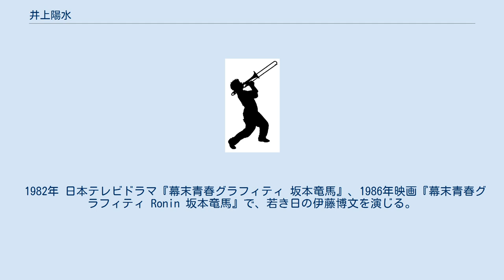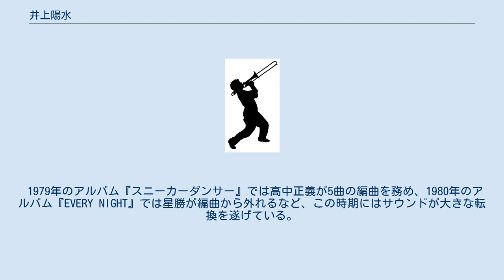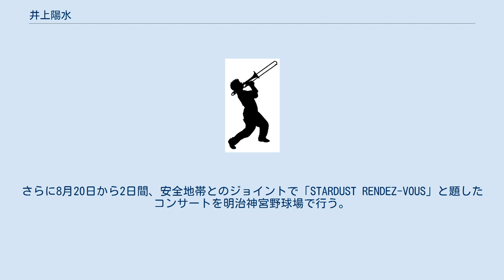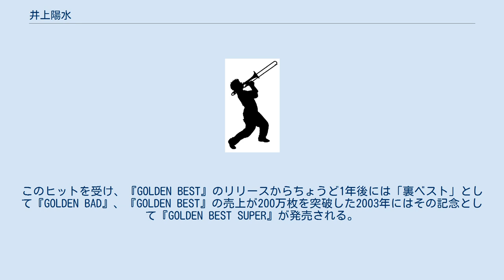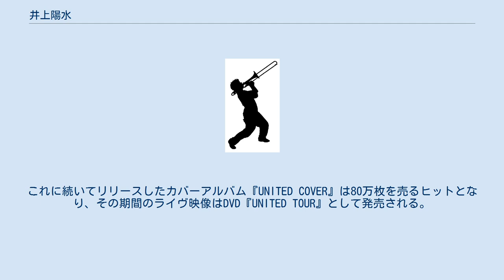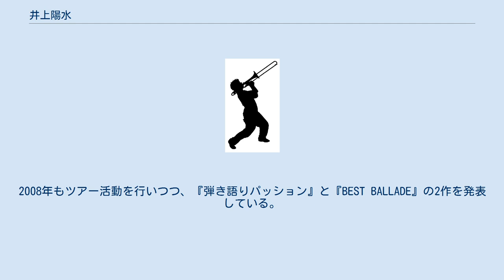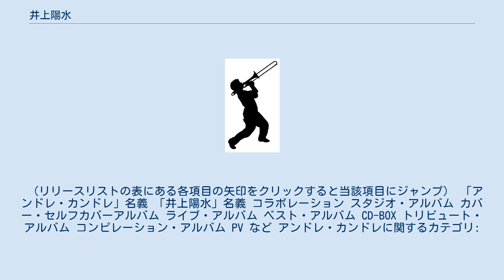井上陽水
フォーク・ロック・ミュージシャン
井上 陽水（いのうえ ようすい、1948年〈昭和23年〉8月30日 - ）は、日本のシンガーソングライター。
本名は、表記は同じで読みが「いのうえ あきみ」。
旧芸名：アンドレ・カンドレ。
福岡県嘉穂郡幸袋町（現：福岡県飯塚市幸袋）生まれ・福岡県田川郡糸田町育ち。
 1969年に「アンドレ・カンドレ」としてデビュー。
1971年に本名の井上陽水として再デビュー。
1970年代には吉田拓郎とならんでフォーク、ニュー・ミュージック界を牽引。
その後も現在に至るまで第一線で活躍を続ける、日本を代表するシンガー・ソングライターの一人。
2人目の妻・石川セリとの間に1男2女をもうける。
長女は作詞家・歌手の依布サラサ（本名・井上ニサ）。
 父は高知県幡多郡佐賀町（現：黒潮町）出身の元軍医井上 若水（いのうえ わかみ） であり、当時赴任していた京城（現在のソウル）で母と知り合い結婚している。
終戦に伴い、母が地元の福岡県直方市 に帰郷。
追って父が引き揚げて、以降福岡に定住。
 父は引き揚げ後は炭鉱で働いていたが、陽水が生まれてまもなく、福岡県田川郡糸田町で歯科医院を開業。
兄弟姉妹は姉1人、妹1人。
 1953年、糸田町に引っ越す。
田川は何も縁のない土地で、ずっと"よそ者"意識があったという。
糸田小学校、糸田中学校、西田川高校と進学。
 小学校時代、子供会や婦人会の集まりで歌わせられることが多々あり、当時から歌がうまいと褒められていた。
またこの頃から、8歳上の姉の影響でプラターズやエルヴィス・プレスリーなど洋楽を聴くようになり、ヒットパレード系のラジオに熱中するようになる。
 1963年、中学3年の時に小島正雄のラジオ番組で紹介された「プリーズ・プリーズ・ミー」に衝撃を受け、以降ビートルズに熱中する。
高校時代はビートルズ狂いと周りから呼ばれ、数人の仲間と一日中歌いまくり、休日には（当時出始めの）オープンリールのテープレコーダーでその歌を録音するなど、ビートルズ漬けの生活を送っており、仲間内のみならず町内でも生粋の音楽狂として名が知られていた。
 家業を継いで歯科医になることを期待されていたため、1967年、九州歯科大学を受験するも失敗し、予備校に通い始める。
この年は小倉育英館に通ったが、翌年には九州英数学舘に変える。
二浪目の1969年「帰って来たヨッパライ」（ザ・フォーク・クルセダーズ）を深夜放送で聞き、自らも高校時代に歌を録音する際に同じような早回しテクニックで遊んでいた経験 から、「これなら自分にもできる」「音楽でひとやま当てたい」と思ったのが曲を作り始めたきっかけ。
ギターを見よう見まねで始める。
1968年、再度の受験にも失敗する。
1969年、3度目の受験に失敗し、大学進学を諦めた。
その後「東京で勉強して大学入学を目指す。」と父に伝え上京するが歌手となるための活動に専念し、受験活動は行っていなかった。
 1969年、RKB毎日放送のラジオ番組『スマッシュ!!11』が放送開始される。
この番組には視聴者が作った音楽を流すコーナーがあり、それを知った陽水は「カンドレ・マンドレ」を自宅録音（テープレコーダーを二つ使った多重録音の擬似弾き語り）し、4月16日、テープをRKB毎日に持ち込む。
このとき陽水は「マンドレ」という芸名を考えていたが、『スマッシュ!!11』のディレクターの野見山実が難色を示し（「マン」が女性器を連想させるという理由で）芸名は「アンドレ・カンドレ」に決まる。
「カンドレ・マンドレ」は『スマッシュ!!11』で放送され、数多くのリクエストを受ける。
ただしリクエストの大半は、陽水が友人（主に浪人仲間）にはがきを配ってリクエストを出すよう指令したためのものだったという。
 放送後、RKBのスタッフからホリプロを紹介され、同年6月にレコーディングのため上京。
「カンドレ・マンドレ」を改めてレコーディングし、同年9月1日、CBSソニー（現：ソニー・ミュージックレコーズ）からアンドレ・カンドレとして同曲でデビュー。
演奏は六文銭、編曲は小室等が担当したが、ほとんど注目されず、続く「ビューティフル・ワンダフル・バーズ」も、松山猛と加藤和彦から楽曲提供を受けた「花にさえ、鳥にさえ」（1970年）も不振に終わり、シング...